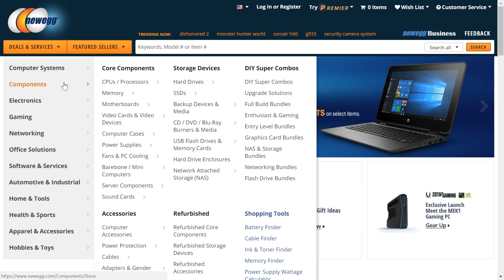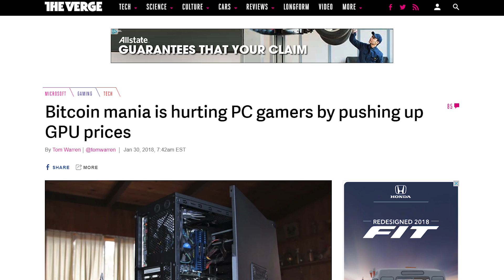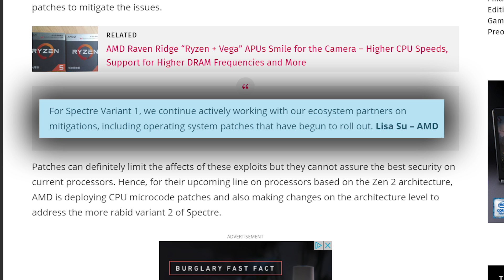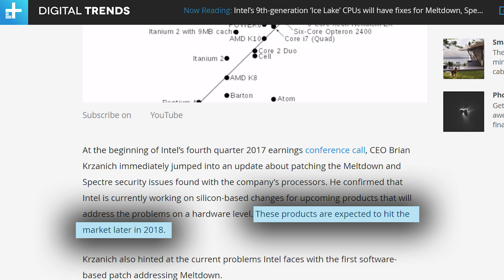AMD Raising GPU Production & GPU Shortage Explanation!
AMD is raising GPU Production and we have more information on the shortages. Plus, AMD tells us about Zen 2 Exploit mitigation!